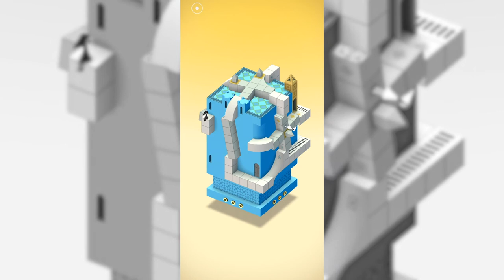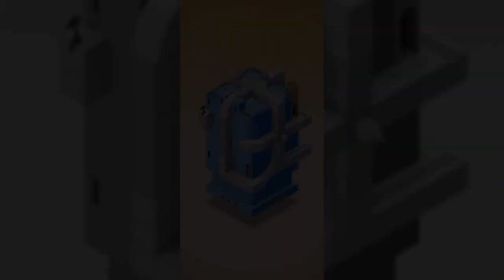COma Plays: Monument Valley: Ida's Dream